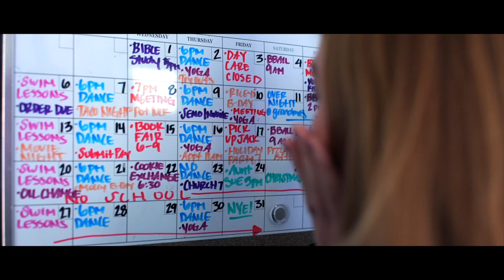Normal Isn't Working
The thing about “normal” is it looks different for everyone. Maybe for you, it's normal to be insanely busy. Maybe it's normal to be fighting with your family constantly. Or, maybe it's normal to be anxious and stressed all the time. But we can probably all agree on one thing: “normal” isn't working.

See you at church for Normal Isn't Working starting Jan. 8/9, 2022!